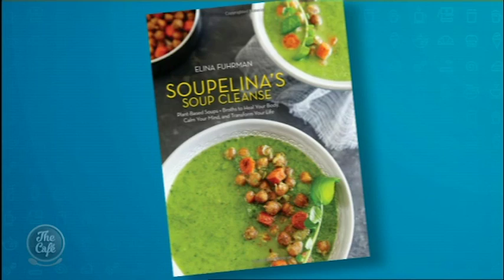The fascinating story of 'Soupelina' Elina Fuhrman and her journey of healthy eating